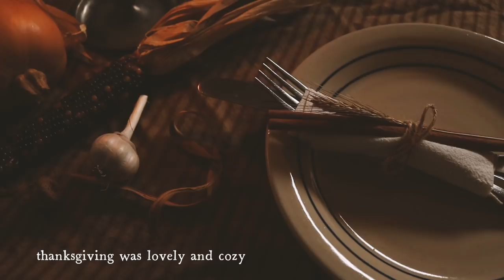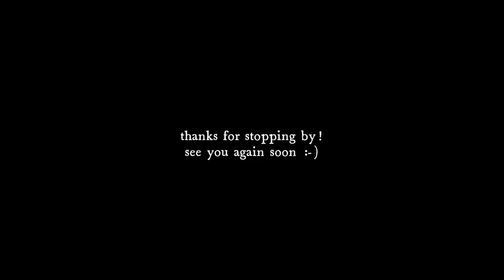Winter Warmth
just a bit of what I've been up to lately :) thought i'd capture and share!

🌷FAQ🌷
I am 22 years old
I am fully self-employed
I use Final Cut Pro to edit: I learned the basics back in high school when I took a film class, and now I use Skillshare to learn anything new!